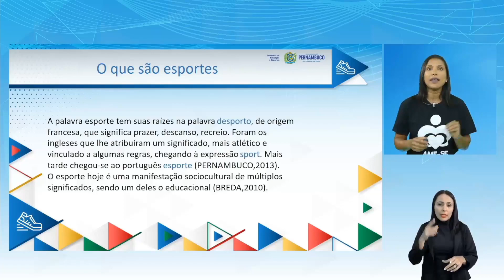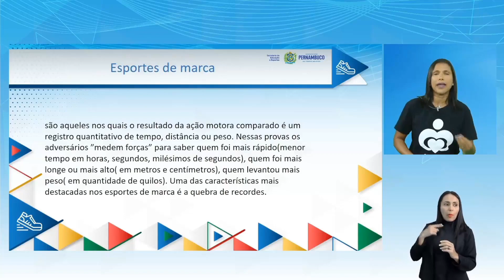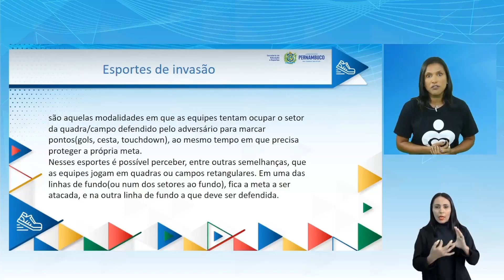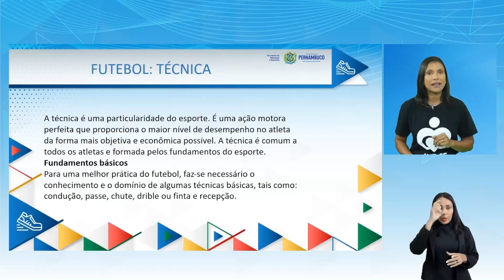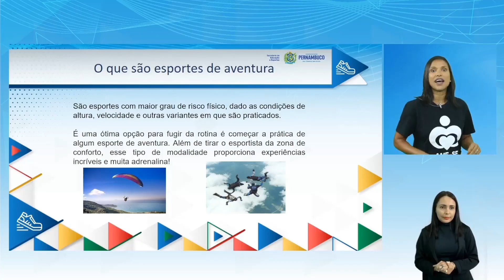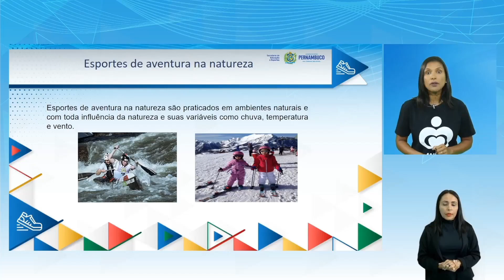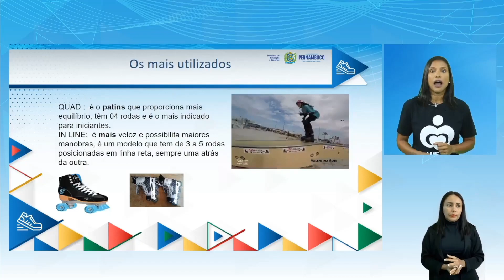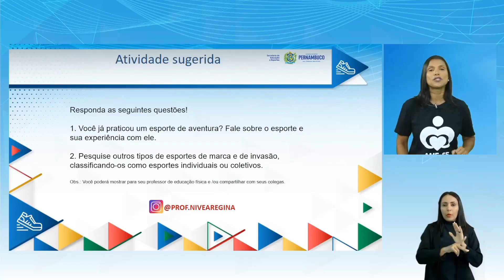Ensino Fundamental | Educação Física | 8º Ano | Aula 04 | 2022.2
(aula trocada por questão de arquivo defeituoso)
3° BIMESTRE

TEMA / CONTEÚDO:
Atletismo e Futebol
Skate, Patins e Ciclismo

UNIDADE TEMATICA:
Esportes Práticas Corporais de Aventura

OBJETOS DE CONHECIMENTO:
Esportes individuais (de marca, técnico-combinatórios e de precisão)
Esportes coletivos (de invasão)
Práticas Corporais de Aventura Urbanas

HABILIDADES:
(EF67EF03PE) Vivenciar esportes técnico-combinatórios individuais, identificando suas características, criando a partir da vivência de seus fundamentos técnicos, estratégias individuais e coletivas para sua realização, prezando pelo trabalho coletivo e protagonismo.
(EF67EF04PE) Vivenciar esportes coletivos de marca, precisão, invasão e técnico-combinatórios analisando e aplicando seus fundamentos técnico-táticos básicos, considerando suas principais regras.
(EF67EF05PE) Sistematizar suas experiências e conhecimentos acerca dos esportes individuais e coletivos de marca, precisão, invasão e técnico-combinatórios, adotando estratégias para solucionar desafios técnicos e táticos propostos especificamente em função das modalidades esportivas a serem vivenciadas.
(EF67EF18PE) Reconhecer e vivenciar diferentes práticas corporais de aventura urbanas, em evidência na comunidade escolar, valorizando a própria segurança e integridade física, bem como as dos demais.